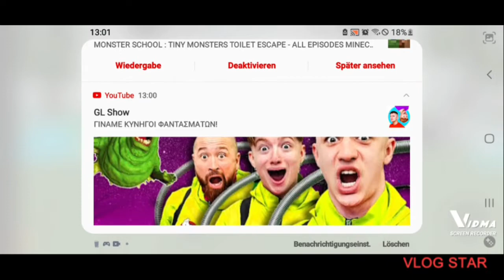Παιζω Dropper roblox part 3